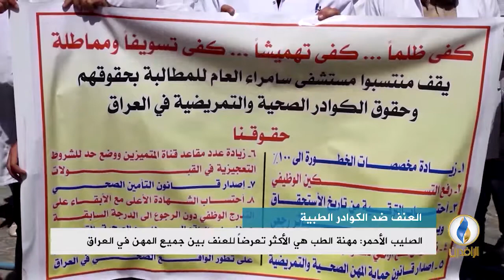تقرير إخباري.. الصليب الأحمر يحذر من تصاعد العنف ضد الأطباء والكوادر الصحية في